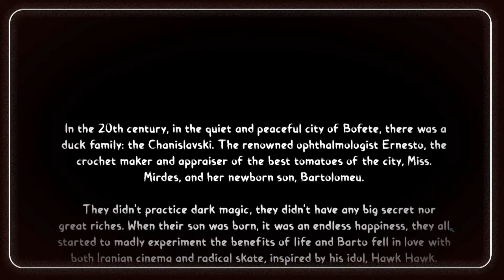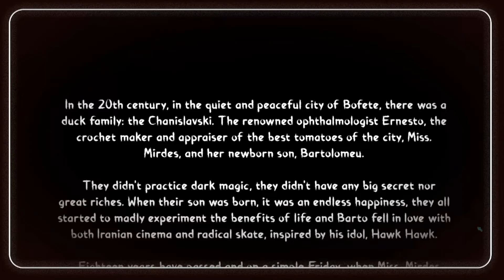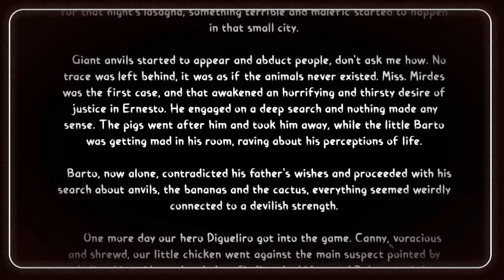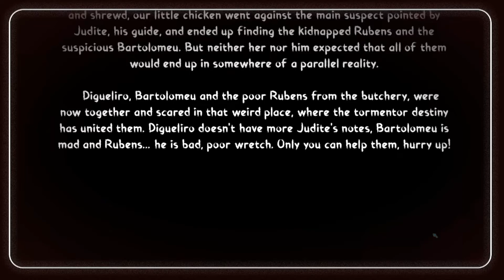Chicken Holmes - Chanislavski Whispers (Casual Friday)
Poultry detective is back! The background story makes no sense and was completely lost on me, but it's still a cute game. Check it out for yourself!